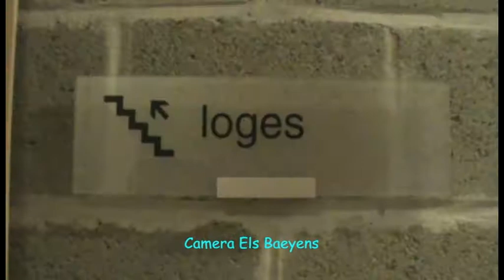Musical Vredon VI - Achter de schermen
musical
school
De Belhamel
kindermusical
Schellebelle
Jo Van Der Fraenen
Vredon VI